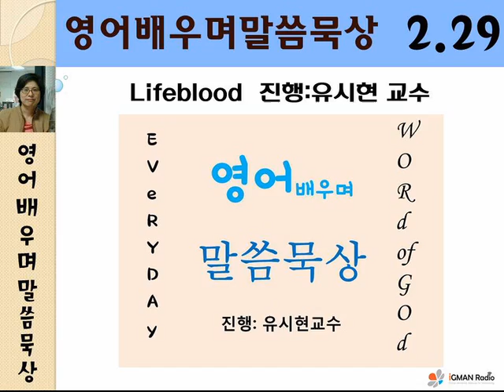영어 배우며 말씀 묵상 Lifeblood 유시현 박사